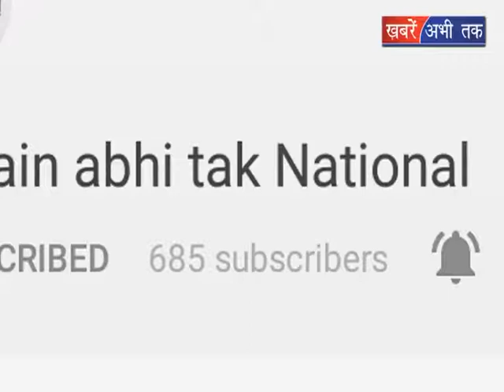वीरभद्र ने सु्क्खू पर साधा निशाना || Khabrain Abhi Tak Live